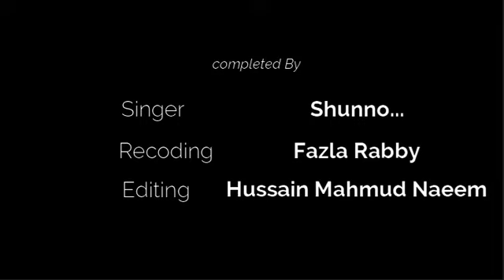Jo Bhi Kasmein Song-Unplaged Cover By Shunno...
OLD SONG - Jo BHI KASMEIN Cover by Shunno...